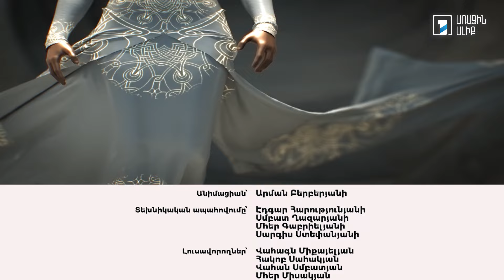Հայկական նորաձևություն. Միքայել Դանիելյան